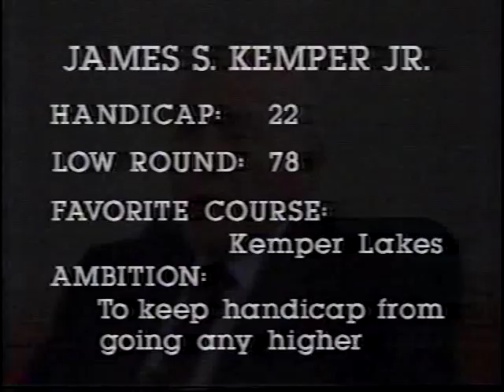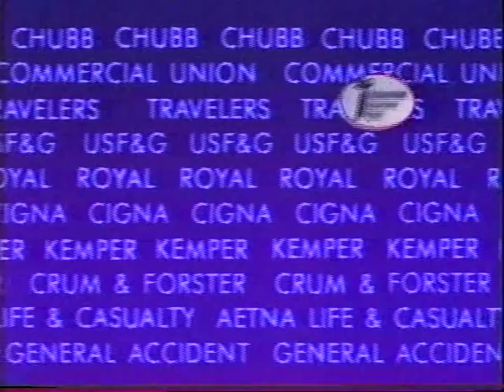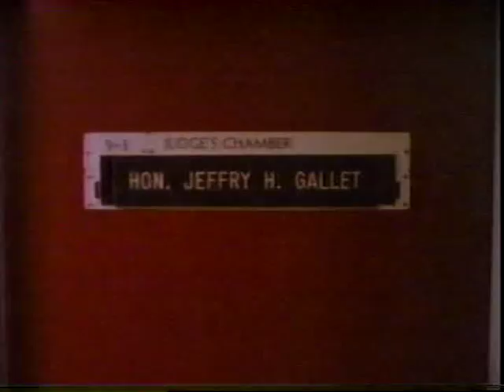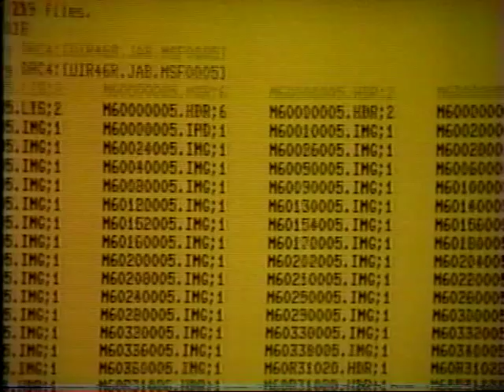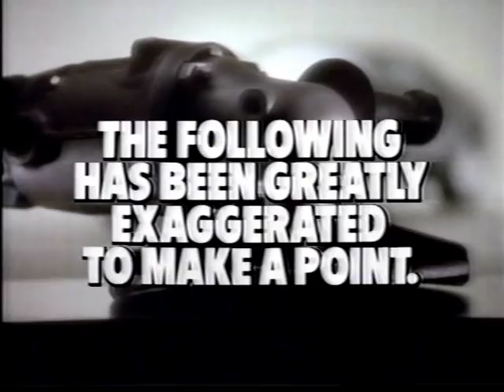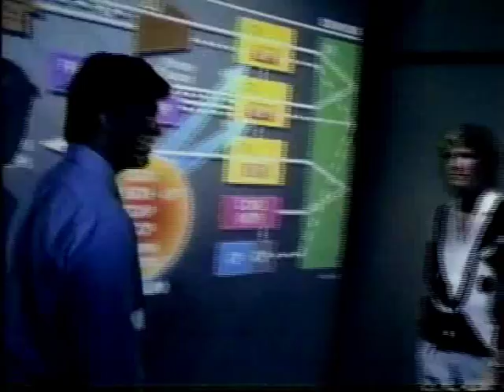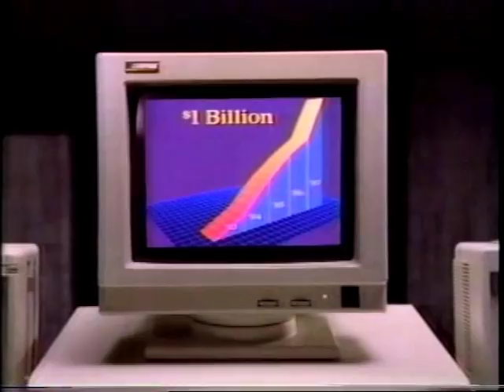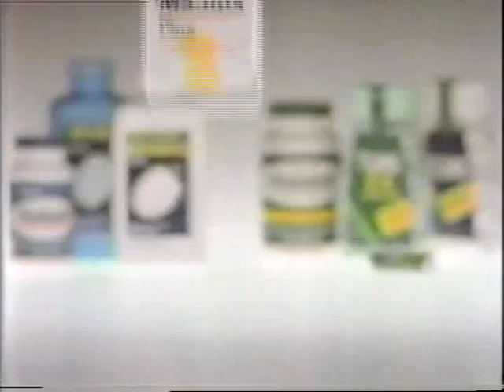6/11/1988 KGO Bay Area Commercials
Old school 80s ads during a PGA golf tournament in June '88 from Channel 7.

-Smith and Barney money (tying a tie)
-Mazda warranty
-James S. Kemper Jr. talks about a business deal made on the course
-Independent Insurance Agent #1
-McDonell Douglass
-True Value Hardware sale
-Mazda '88 Trucks
-Promo for the Jack Nicklaus' Tournament
-Remington 'Lectro Razor
-GTE phone systems, maze
-IIA Insurance #2
-Plax mouthwash
-ABC Sports Jingle Music Video style ad set to Wang Chung's "Everybody Have Fun Tonight".
-Norelco Electric Shavers
-Smith Barney, big house ad
-Jeffry Gallet (judge who was learning disabled) PSA to inspire kids
-Billy Joel Moscow Concert promo
-Discovery Bay Golf Course homes
-Circuit City
-Oxfam America
-News Promo about "A drug that will make you smile" (Viagra?)
-USF&G Jingle
-Martin Marietta office and sand
-Lincoln luxury cars, climbing up the ladder
-EZ GO Golf Carts
-Smith Barney, raining
-Nutrasweet
-American Airlines
-Armor All car wax
-"MacGyver" and "Starcrossed" Promos
-Sterling
-Men's Wearhouse with George Zimmerman and "I Guarantee It!"
-Sports Sunday News Promo
-Siemen's
_United Van Lines movers and City Bank
_Compaq computers
_Martin Marietta with a baby and a computer to see which one was "smarter"
-Scorpio, imported German cars
-USF&G
-ABC Sports promos for the US Open with Jack Nicklaus, and Meldrick Taylor boxing
-Furnishings 2000
-US Air
-News Promo about "a drug that adds inches and smiles" (Viagra almost 10 years before it was a thing, lol)
-Nabisco Shredded Wheat, people with competing cereals and their flaws around a huge table.
-Made in USA clothes
-Extra Strength Maalox Plus
-Nabisco Shredded Wheat biscuits

1900, 1981, 1982, 1983, 1984, 1985, 1986, 1987, 1989, 1990, 1991, 1992.